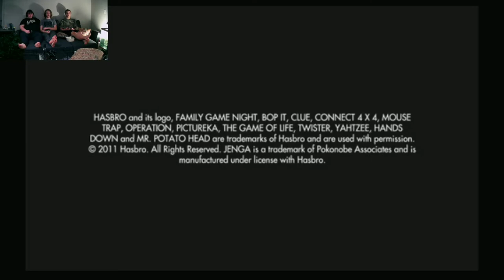Family Game Night 2 Pt.1 Are You Winning Rob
This video is for 13 and up so if you are not 13 do not watch

Gamers In The Video